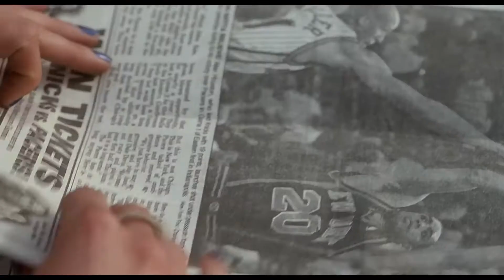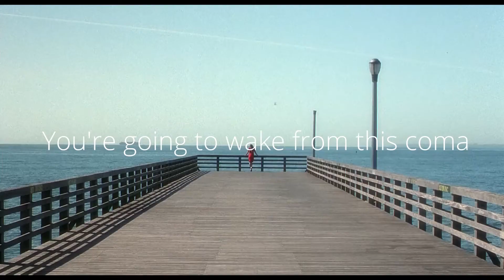A Line Allows Progress, A Circle Does Not - A Poem By Conor Oberst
Music: Einaudi - Experience (Cover) - ibi
Movie: Requiem for a Dream (2000)

A Line Allows Progress, A Circle Does Not By Conor Oberst

Sitting around, no work today
Try pacing to keep awake
Laying around, no school today
Just drink until the clock has circled all the way
It is late afternoon
as you walk through the rooms
of a house that is quiet
except for unanswered telephones
You stand near the sink
while you're mixing a drink
You think you don't want to pass out
where your roommates will find you again
Stumble around the neighborhood with nothing to do
You're always looking for something
to sniff, to smoke, or swallow
Calling over next door to see what they got
but you would settle for anything
that would make your brain slow down or stop
Break this circle of thoughts you chase
before they catch up back with you
and your parents noticed your thinning face
all the weight you lost
You said, "I'm done feeling like a skeleton,
no more sleep walking dead."
You're going to wake from this coma
You're going to crawl from this bed you have made
and stop counting on that camera
that hangs around your neck
because it won't ever remember
what you choose to forget
as you try to find some source of light
Try to name one thing you like
You used to have such a longer list
and light you never had to look for it
But now it's so easy to second guess everything you do
until all you want is to finish this half-empty glass
before the ice melts away
The feeling always used to pass
but seems like it's everyday
Seems like it's every night now.